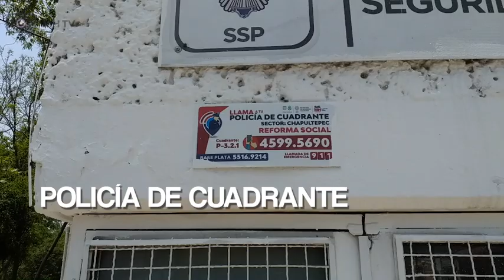Enchúlame la Colonia en Parque Reforma Social.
Enchúlame la Colonia en Parque Reforma Social el 8 de Junio del 2019.